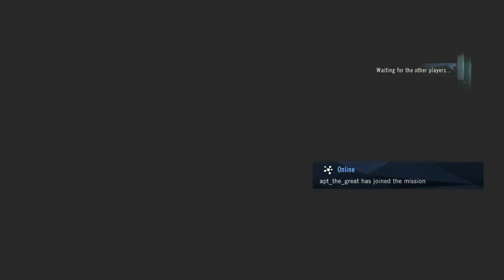AC Unity, Co-op Mission: Woman's March (ft. The_Great)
We did better than I thought we were going to do.